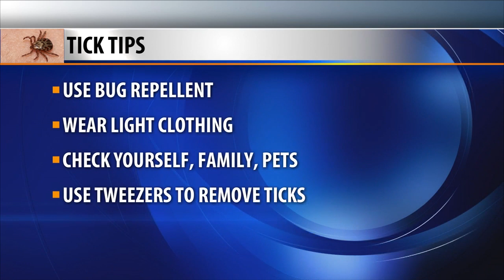Tick season hits Montana